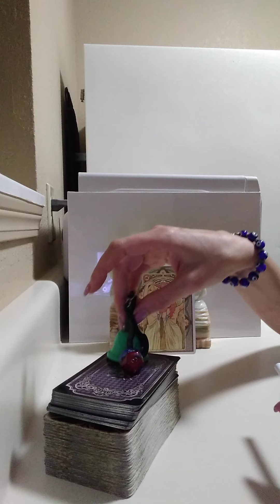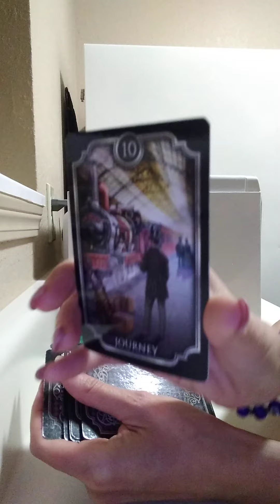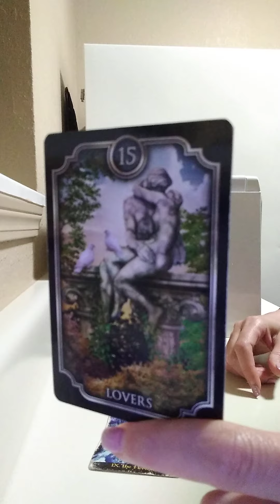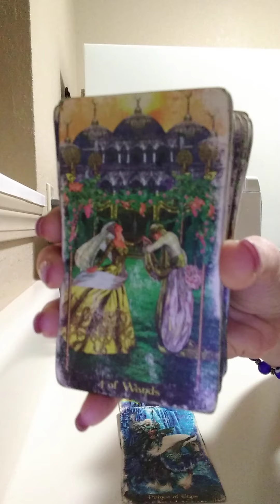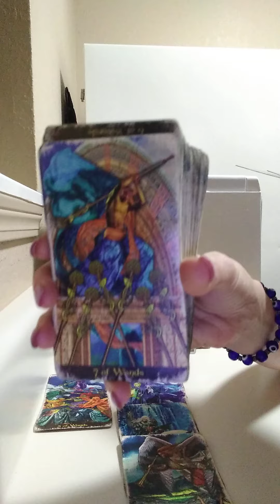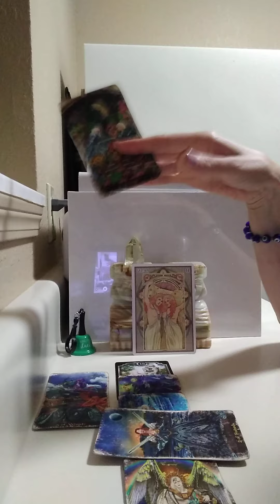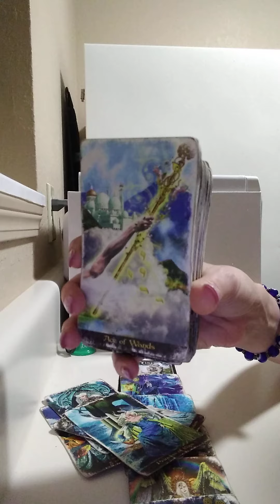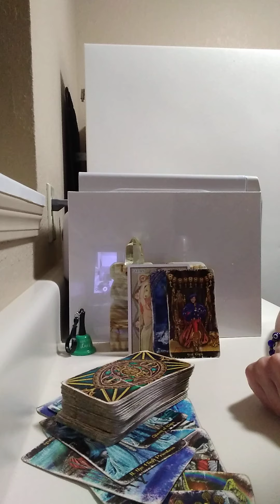SCORPIO♏WHAT ACTIONS WILL UR GEMINI♊TAKE TOWARDS U? THEY KNOW THEY NEED TO APOLOGIZE, THEY MISS YOU!